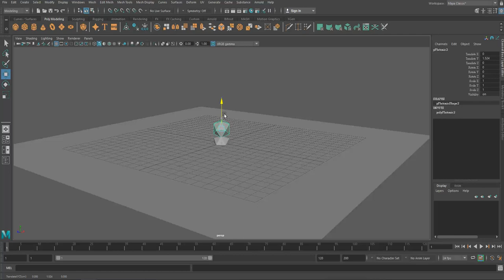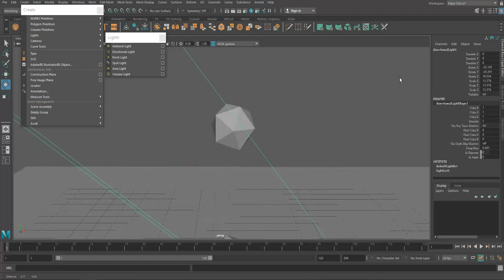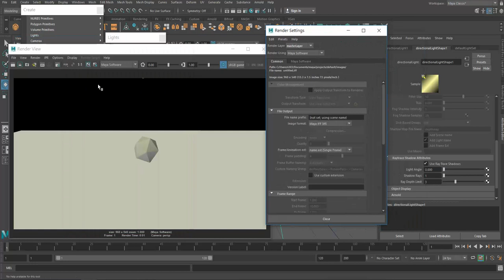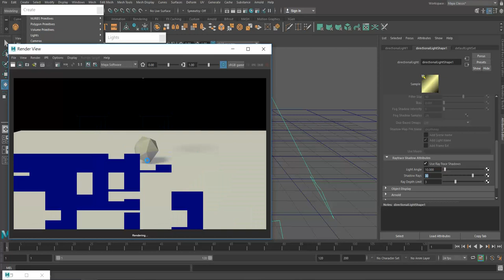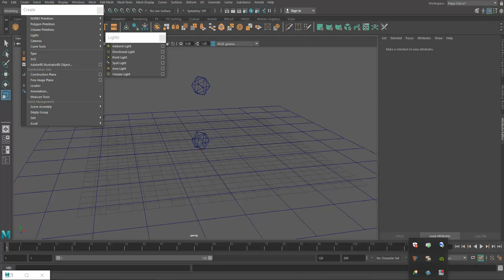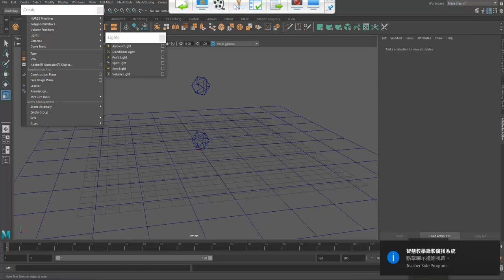Maya 2019 Directional Light